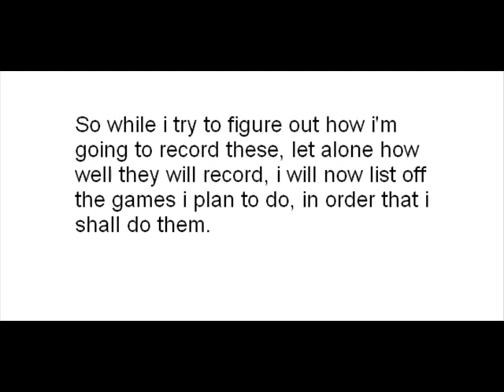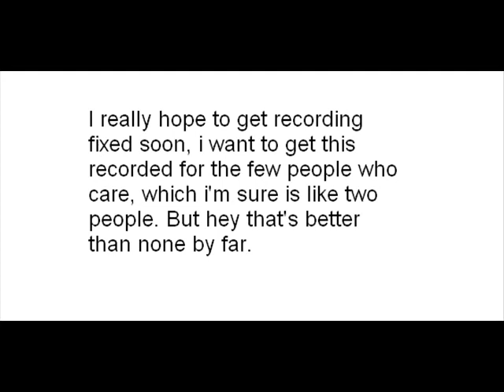Preview of what is to come...hopefully.